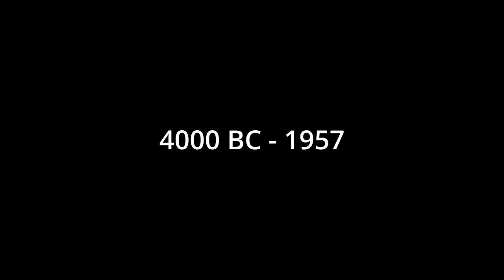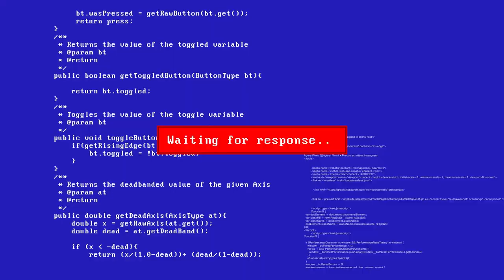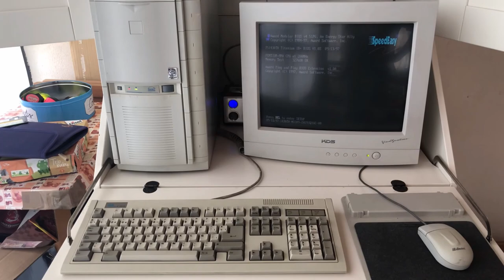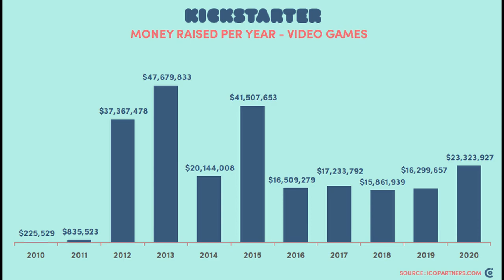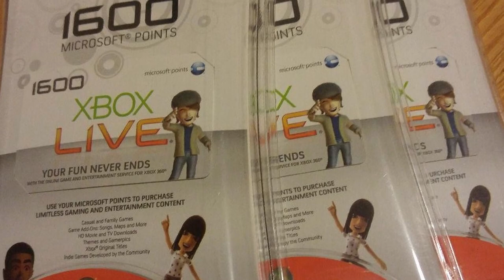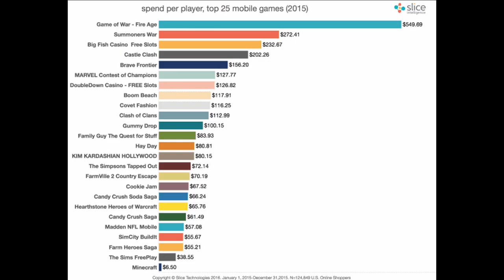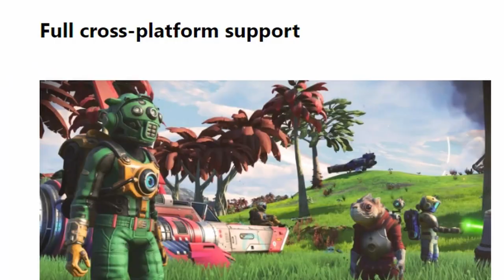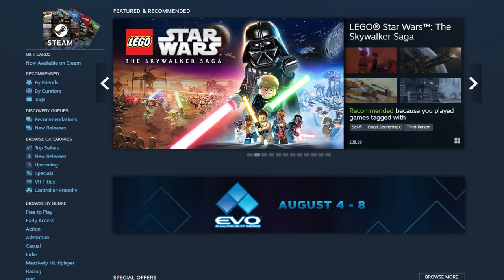The History Of Video Games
Video games have been a massive part of human history so today we will look back at the history of video games from beginning until now.

0:00 - Introduction
0:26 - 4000 BC to 1957
0:41 - Video Games Are Created (1958)
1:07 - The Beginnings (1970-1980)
2:04 - The Console Wars (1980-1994)
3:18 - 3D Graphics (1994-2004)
4:34 - MMO's (2000)
5:25 - Flash Games (Early 2000s)
5:37 - The Start Of Esports (2000)
6:04 - The Rise Of Playstation (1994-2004)
6:56 - Handhelds Part 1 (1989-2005)
7:20 - The Rise Of Xbox (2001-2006)
8:28 - Indie Games
8:49 - 7th Generation Console Wars (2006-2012)
9:56 - Mobile Gaming & Microtransactions (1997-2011)
11:28 - Handhelds Part 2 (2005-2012)
12:08 - 8th Generation Console Wars (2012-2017)
13:19 - VR Gaming (2010-Present)
13:42 - Nintendo Switch (2017-Present)
14:27 - CrossPlay (2018-Present)
14:54 - PS5 & Xbox One (2020-Present)
15:47 - PC Gaming (1980-Present)
16:21 - Digital Future (Present)
16:48 - Ray Tracing & Photo Realistic Graphics (Present)
16:58 - Future Problems (Present)

Harry Heywood
Captain Tourette
Ash
Kjellsinki
Sir_Mumble
Xypn6
ZippyLucky